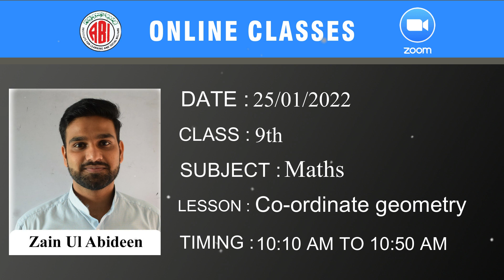9th Class Maths Chapter_Co-ordinate geometry